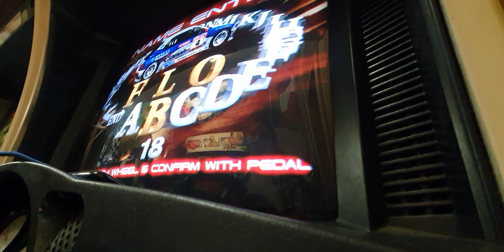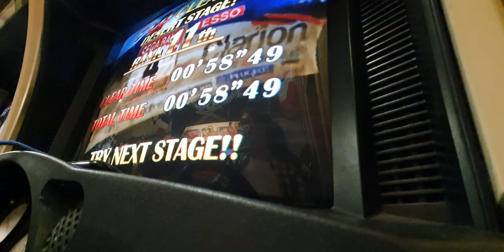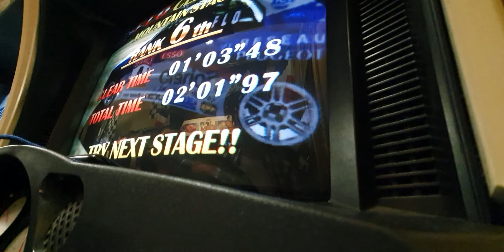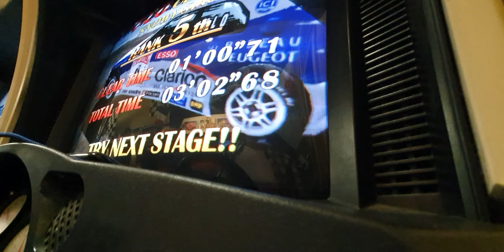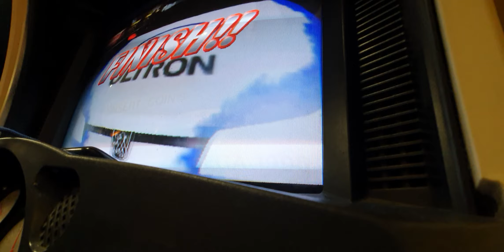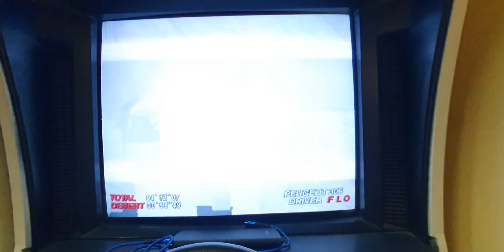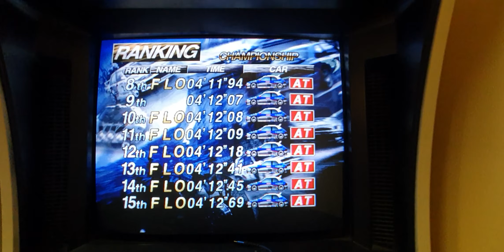[OBSOLETE PB] - Sega Rally 2 - Arcade [Championship] - 04'12"07 [Sega Model 3, Real Hardware]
2nd PB on a real arcade cabinet
DESERT : 00'58"49
MOUNTAIN : 01'03"48
SNOWY : 01'00"71
RIVIERA : 01'09"39

TOTAL : 04'12"07